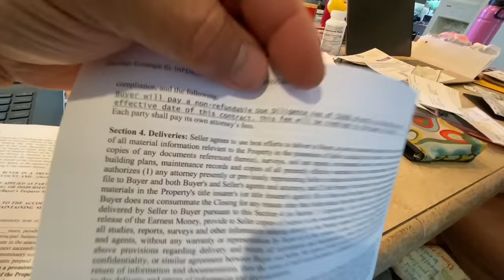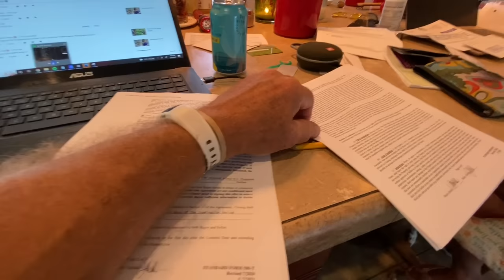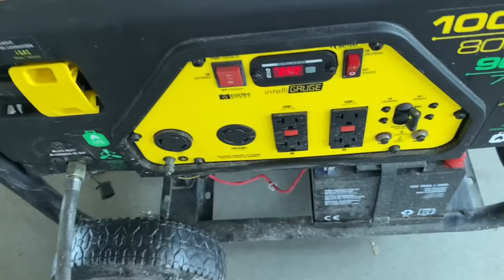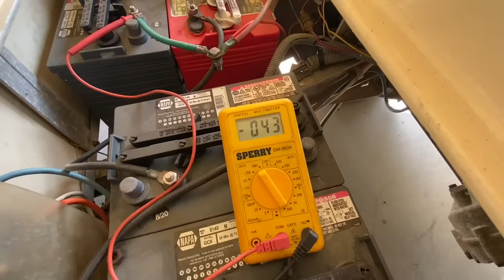"Trailer On A Ditch"